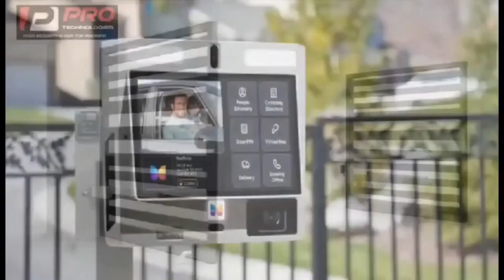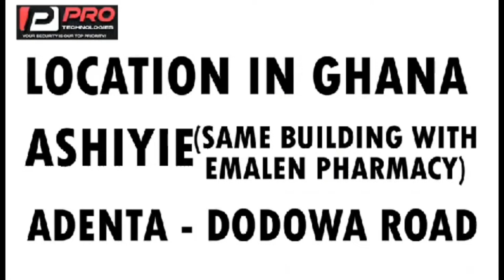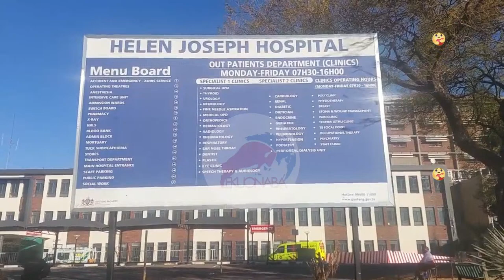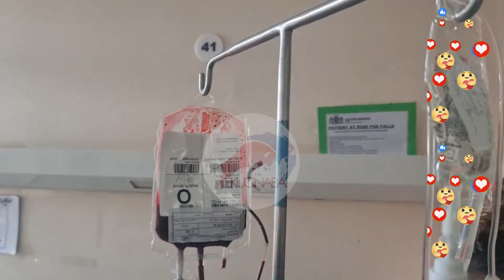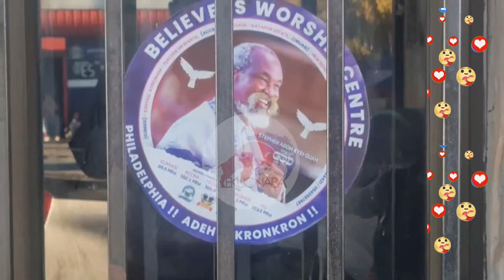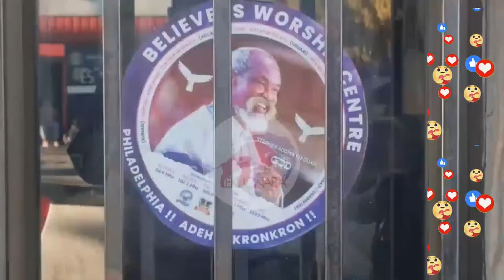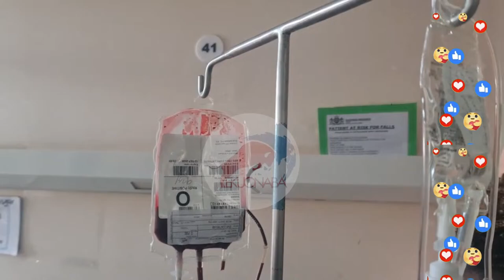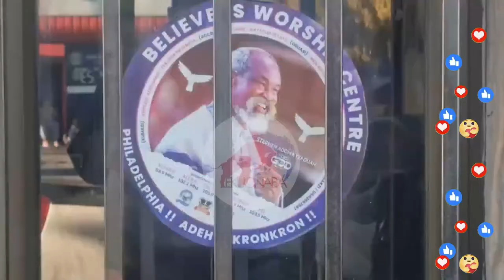soobolo member diàgnòse with Kìdnèy pròblèm + Hopeson Adorye 🔥 Election 2024 Prophecies